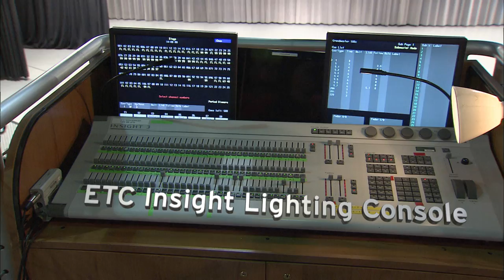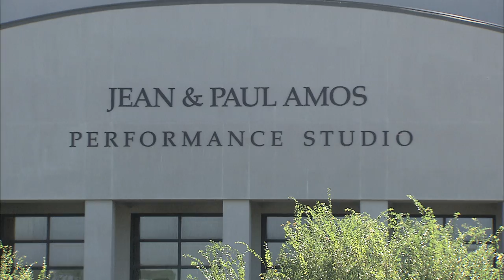The Jean & Paul Amos Performance Studio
Located on the west side of the WSRE Kugelman Center for Telecommunications on the campus of Pensacola State College, just across the street from the Pensacola Regional Airport, the studio can be used as a soundstage, a performance venue, as a location for large public or private events. In addition to WSRE's own local/National television productions, the Amos has hosted numerous concerts, lectures, fashion shows, music recitals, dance recitals, pageants, and plays since it opened. WSRE works with non-profits and other organizations to produce local and regional cultural productions that can be broadcast on WSRE from the Amos Studio, as well as launching new talent that can be aired regionally and nationally through PBS, increasing organization exposure. Community organizations, businesses and churches have successfully utilized the space, layout and convenient location offered by the Amos Studio.